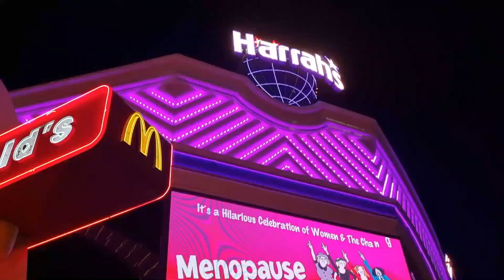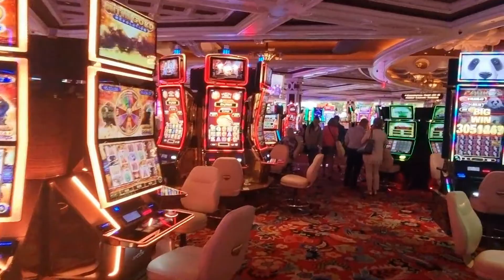Que hacer en LAS VEGAS, Nevada / Completo TOUR por la CIUDAD DEL PECADO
En este video encontrarás un completo tour o recorrido turístico por la ciudad de Las Vegas, Nevada, USA. Visitaremos juntos Las Vegas Boulevard, Las Vegas Strip, el High Roller, el Hotel Bellagio, las fuentes del Hotel Bellagio, el hotel Caesars Pallace, el Hotel Trump, el famoso signo "Welcome to the Fabulous Las Vegas", las instalaciones de "El Precio de la Historia", los casinos de Las Vegas y el hotel Wynn.

En resumen, visitaremos cada rincón de LA CIUDAD DEL PECADO o la CAPITAL MUNDIAL DEL ENTRETENIMIENTO.